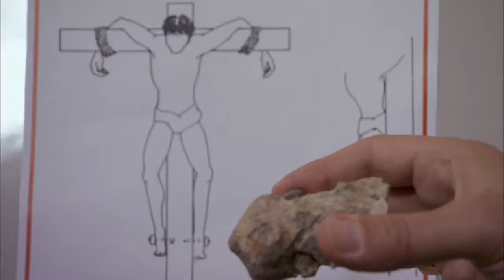Biblické záhady (21.10.2022 ve 20:25 na CS MYSTERY)